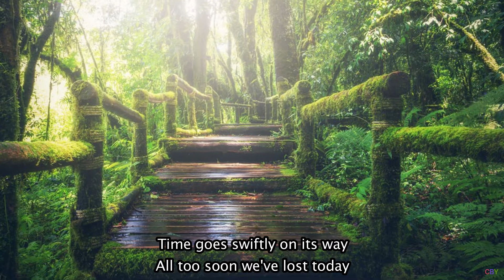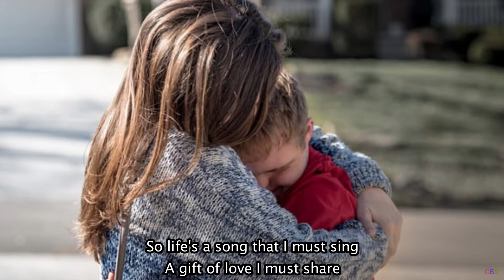Flying Free (English subtitles)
Songwriter Don Besig
Artist Nancy Price